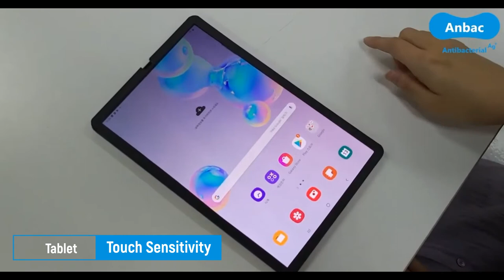[Secret View] 99% Anti Bacteria - Protection Film for Smartphone, PC Monitor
Company and Products: Eyeguard System Co.,Ltd/ Secret View
Certificate: ISO, SGS
Products shipped From: S.Korea

KOTRA Zurich, Korea Business Center
Claridenstrasse 22, 8002 Zürich